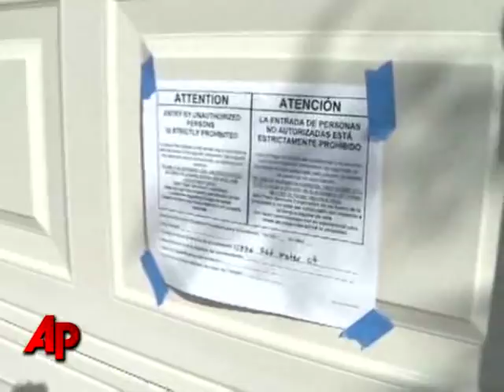Republicans Try to Knock Off Majority Leader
In what can only be described as a tight race, Republican Sharon Angle is trying to knock off Senate Majority Leader Harry Reid. The AP's Rich Matthews has more on a race that has implications far beyond Nevada.  (Nov. 1)